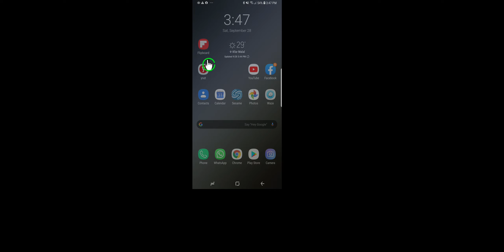Open Sesame Tutorial - Moving icons on the homescreen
This short tutorial shows how to move icons around on the home screen. This is possible in the ADVANCED action menu (you can switch to Advanced in Sesame's Settings)